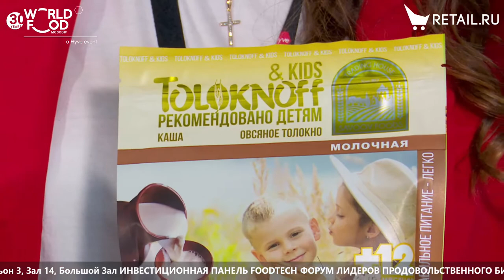Марина Кочетыгова - Савоов Фудс на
Марина Кочетыгова, «Савоов Фудс», о производстве продуктов здорового питания, консервах и соусах